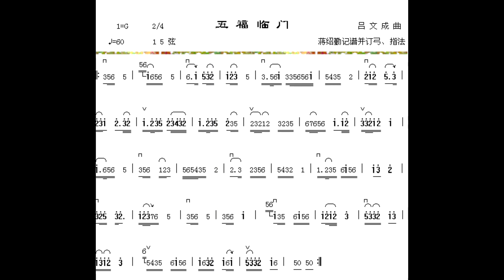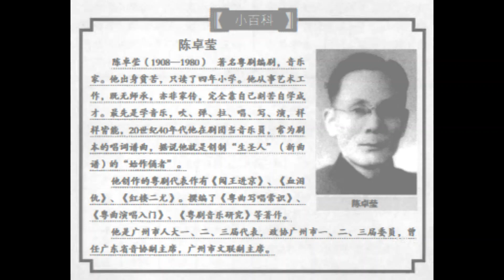78轉唱片廣東音樂《五福臨門》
這張78轉唱片廣東音樂《五福臨門》是歌林唱片公司出版，唱片編號：50008A，模版編號：353163。

在此非常感謝網友 Invigoration 於兩年前發佈此曲及資料。

           《五福臨門》作曲者：呂文成

                               演奏者：

呂文成、何大傻、梁以忠、何浪萍、朱兆良、羅漢宗、陳卓瑩、高鎔陞合奏。